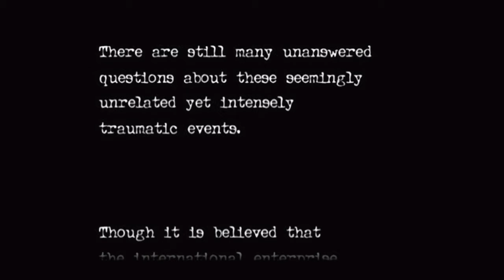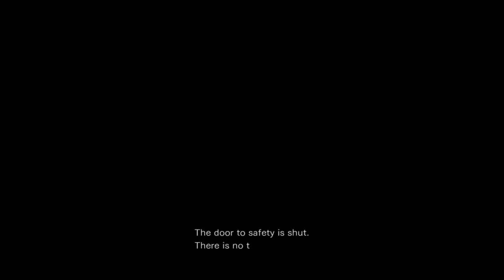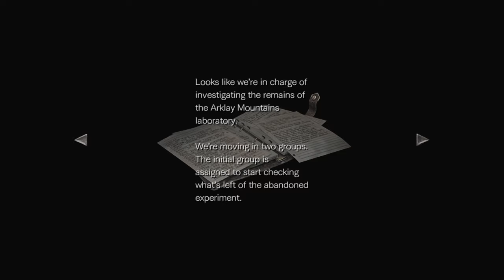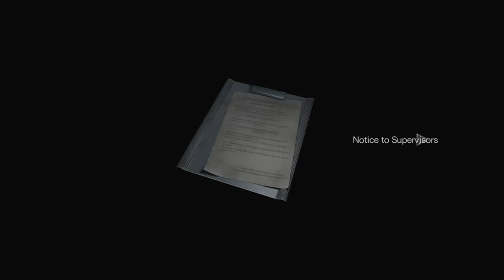classic res0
intro to resident evil zero